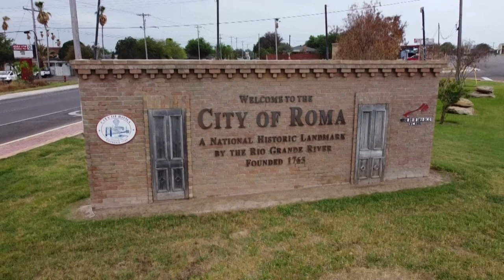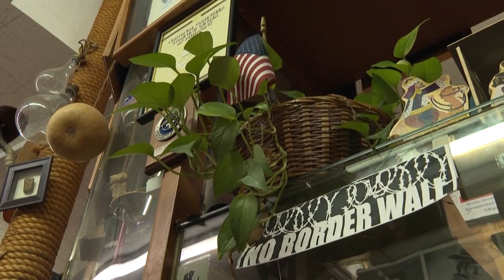Roma, Texas: un pueblo fronterizo en el centro de la ola migratoria | AFP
Los habitantes de Roma, Texas, un poblado del Valle del Río Grande, en la frontera entre Estados Unidos y México, convive desde hace décadas con inmigrantes sin papeles. Pero el aumento de personas que llegan a la frontera les causa sentimientos encontrados entre la inseguridad y su propia historia ligada al país vecino.